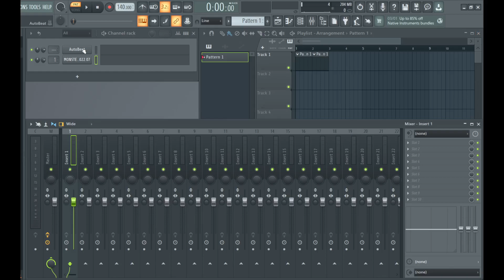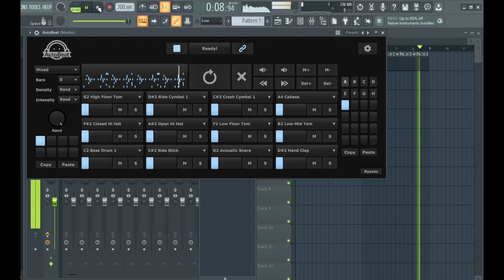AutoBeat - DEMO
Neural beat generator.
AutoBeat
Sound source.